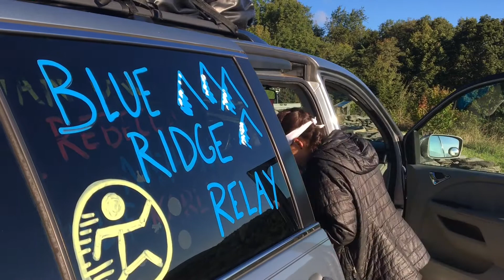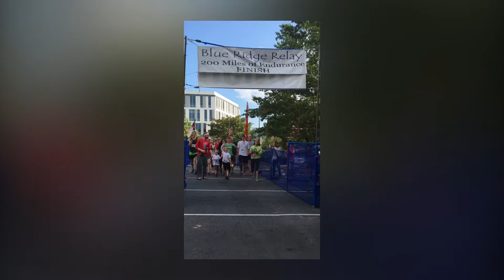Blue Ridge Relay '17 - Waypoint Warriors